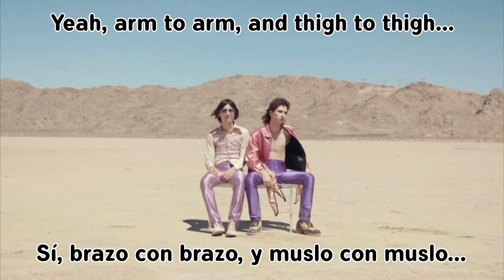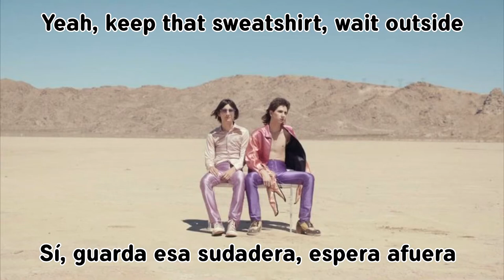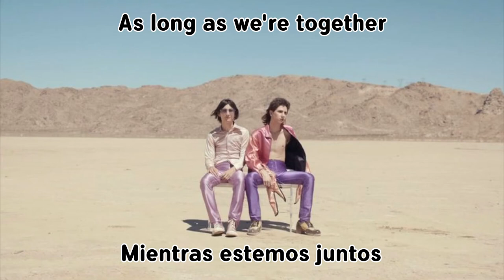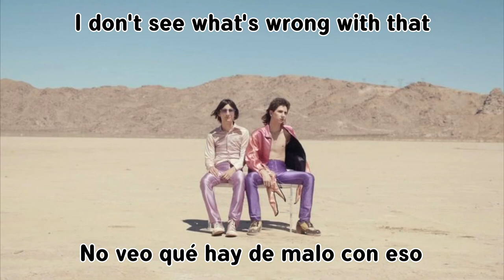The Lemon Twigs - As Long As We're Together